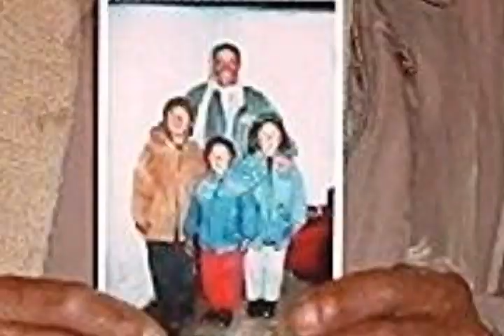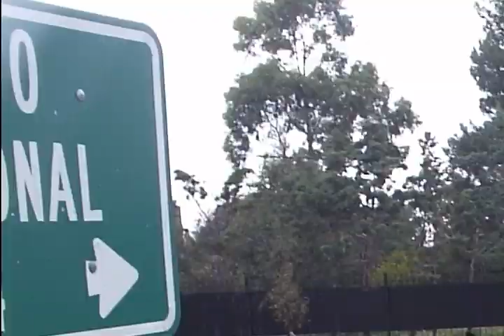Neisser - Esta Bien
Neisser
Esta Bien
AWI Records
Estudio La Huella